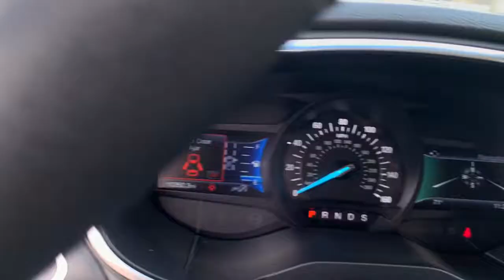2020 Ford Edge Sterling Heights, Warren, Utica, Clawson, Troy, MI LP32462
Agate Black Used 2020 Ford Edge available in Sterling Heights, Michigan at Suburban Ford of Sterling Heights. Servicing the Sterling Heights, Warren, Utica, Clawson, Troy, MI area.